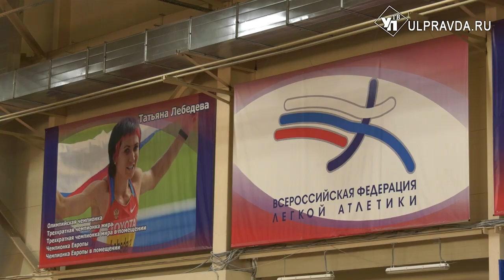В Ульяновске выбрали самых быстрых и сильных спортсменов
Завершилось Первенство Приволжского федерального округа по лёгкой атлетике. Как проходили соревнования в манеже «Спартак» - в нашем материале.